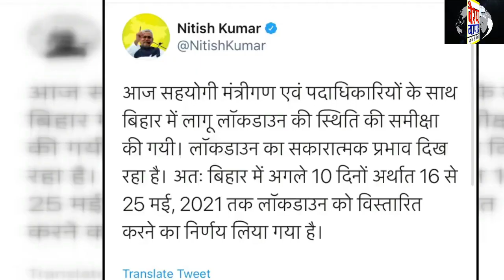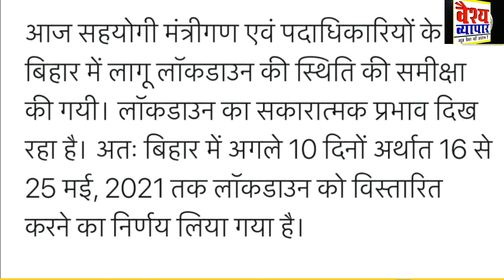Bihar Lockdown:Bihar में बड़ा Lockdown,Tejasvi Yadav उतरे सड़को पर और Nitish की खोली पोल,बेटी खुद..?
Lockdown लगने के बाद राजद ने खोल दी Nitish सरकार की पोल,Corona संक्रमण पिता के शव को बेटी ने खुद पैक किया रोने लगी बेटी देखे ये वीडियो